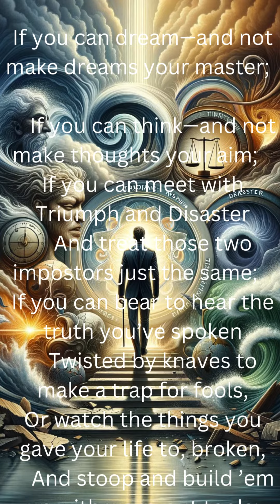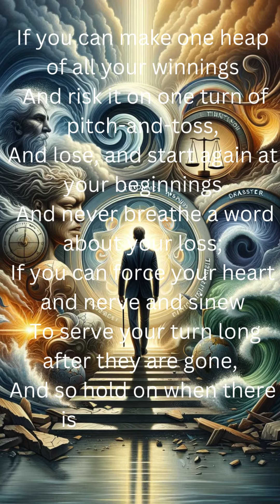If — BY RUDYARD KIPLING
If—
BY RUDYARD KIPLING
(‘Brother Square-Toes’—Rewards and Fairies)